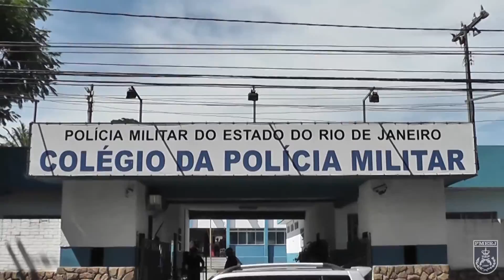Aniversário de dez anos do colégio da Polícia Militar.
O Colégio da Polícia Militar do Estado do Rio de Janeiro - CPM/PMERJ - comemorou em 04 de março de 2016 uma década de atividades, com direito a solenidade e muita emoção da equipe, dos alunos e de seus familiares. Referência de ensino de excelência, o cpm também acaba de formar a sua primeira turma, com alunos que ingressaram na fundação do colégio!

Conheça o CPM/PMERJ